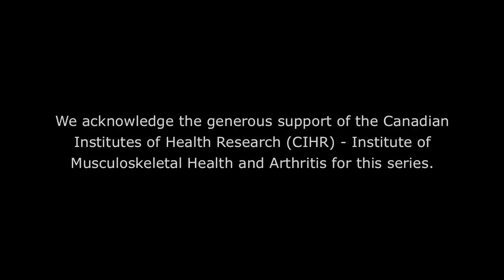Early Diagnosis of Knee OA with Dr. John Esdaile (Part 1 of 2)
After viewing the video, please take the time to complete our survey

Arthritis Consumer Experts created a three-part series of web workshops on the importance of early diagnosis, exercise, and nutrition in slowing the progression of osteoarthritis or reducing the pain. This first workshop (split into 2 parts) in the series titled Do I have arthritis and what do I do about it? is presented by internationally respected rheumatologist and Scientific Director at the Arthritis Research Centre of Canada, Dr. John Esdaile. In it, he describes early osteoarthritis and lists the factors that are linked to an increased risk of developing it. Dr. Esdaile discusses how early osteoarthritis can be diagnosed, citing research that examines barriers to diagnosing early osteoarthritis. Also, he talks about the importance of early diagnosis in treating and managing osteoarthritis, leading to the topics of the two web workshops that follow, which are nutrition and exercise for those living with osteoarthritis.